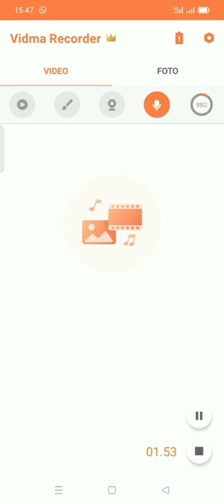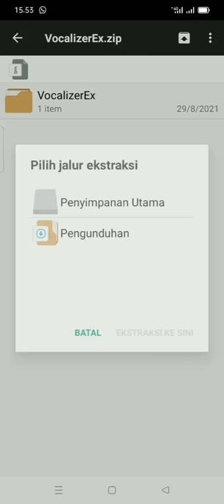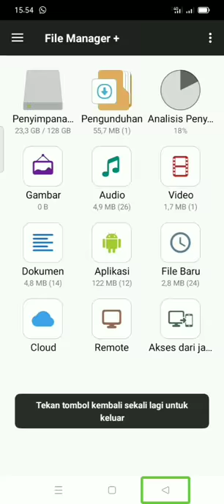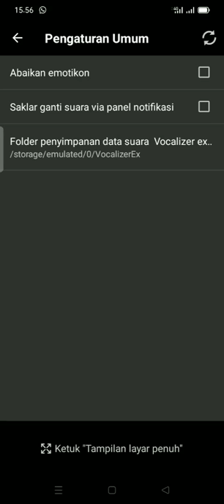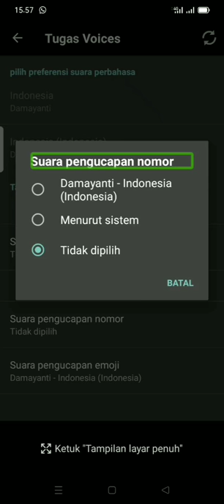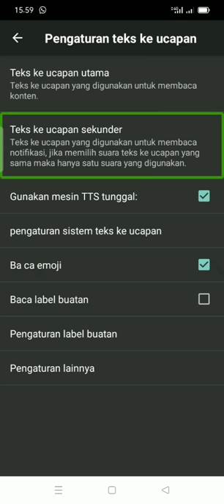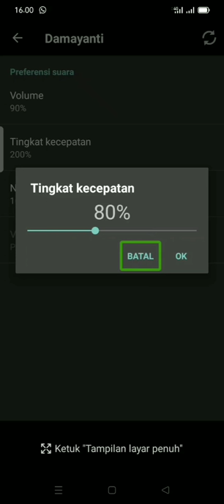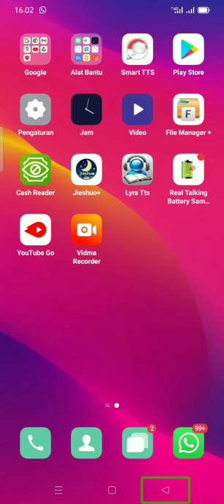cara mengunduh data suara smart voice, sekaligus dengan settingannya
di kesempatan kali ini teknologi dan sastra kembali hadir di hadapan kalian semua seperti biasa untuk membawakan tutorial cara mengunduh data suara smart PRO  TTS sekaligus cara settingannya BY. Fikri Agya
TUTORIAL CARA MENYETING SMART PRO  TTS/CARA MENGUNDUH DATA SUARA SMART VOICE.
JANGAN LUPA UNTUK DUKUNG TERUS CHANNEL INI SUPAYA SEMAKIN BERKEMBANG DENGAN CARA KLIK TOMBOL LIKE COMMENT AND SUBSCRIBE DAN AKTIFKAN JUGA TOMBOL LONCENG NOTIFIKASINYA AGAR KALIAN TIDAK KETINGGALAN UPDETAN TERBARU DARI TEKNOLOGI DAN SASTRA TERIMA KASIH

UNTUK APLIKASINYA SILAHKAN LANGSUNG SAJA HUBUNGI DI NO WA